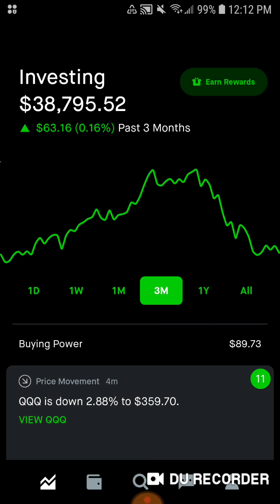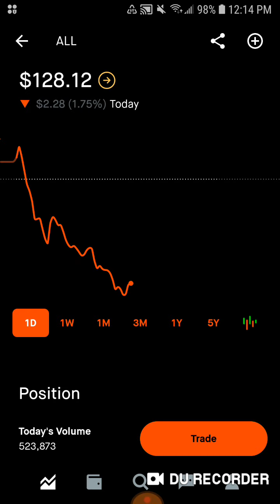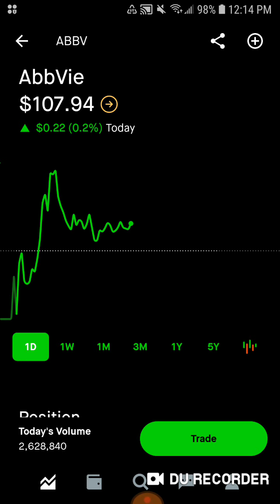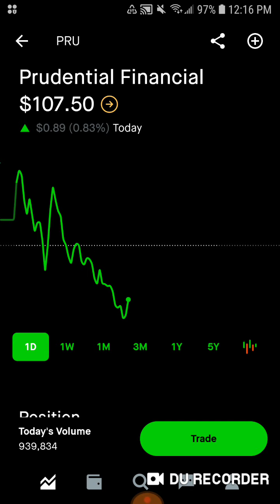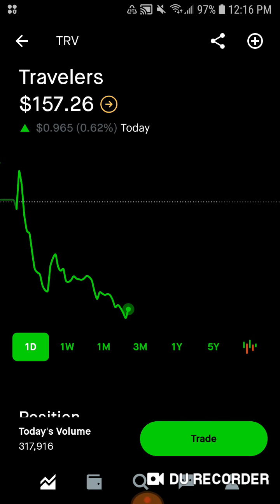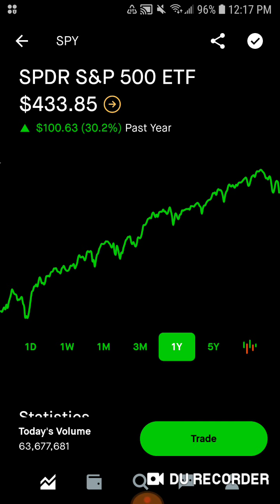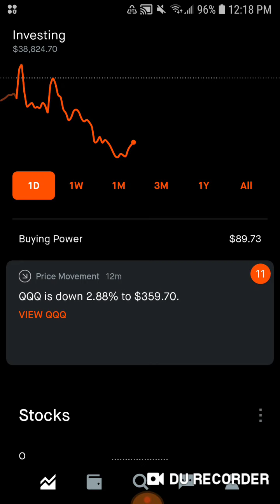My 38k Robinhood Portfolio Episode 343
Hey fellow investors it's That Dividend Guy coming at you with my latest Robinhood Portfolio Update. Today we had a very red day which I am super excited about. The stocks that are below my average cost are Realty Income, Coca Cola, Proctor and Gamble, & Clorox. So as you can see we have plenty of deals in the portfolio. I get paid Friday and I hope to take advantage. We have dividends coming in from Altria, Realty Income, and Coca Cola. We have a cash balance in the brokerage account of around 90 dollars and I plan on adding around 300 from my paycheck on Friday. So our total cash in the portfolio should be around 600 dollars to invest into stocks for this month! I want to pick up a share of Proctor and Gamble and Clorox. Then I will take advantage of any other deals that I see once the dividends are paid. I'm so pumped up we hit 140 episodes today that is just awesome. Thank you to everyone who has watched and been a part of this journey. I am so excited to take advantage of some of these deals! See you tomorrow for another upload!